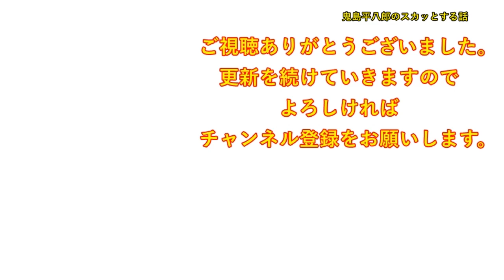旦那「妻が片付けができなくて」妻「・・・」旦那「不要なものを捨ててきちんと収納してもらいたい。そして、その方法を妻に教えてほしい」先生「こりゃ無理だわｗ」旦那「は？！」【修羅場】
DOVA-SYNDROME